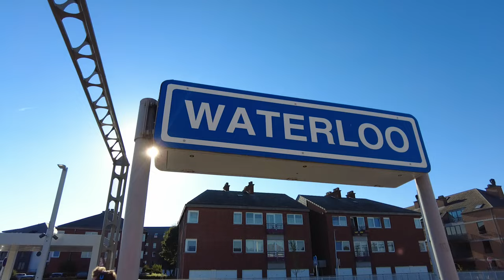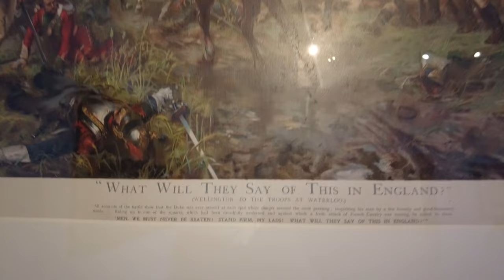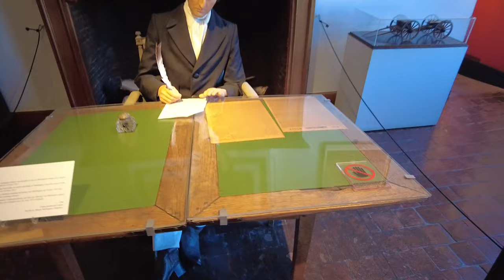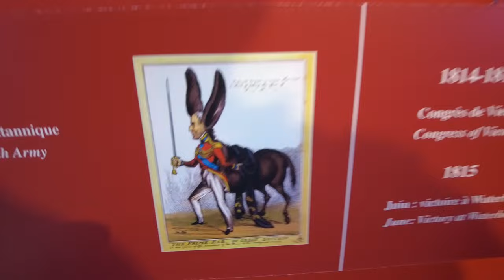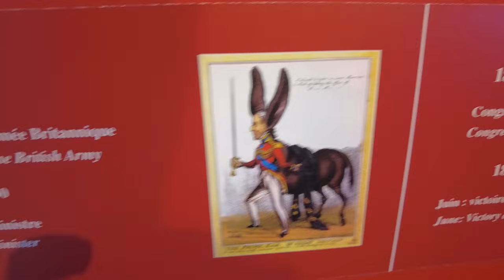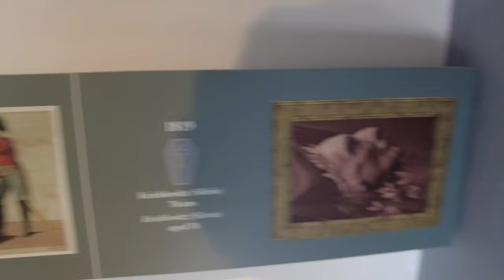This village marked the end of Napoleon 🇧🇪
Waterloo: A small town in a very quiet part of Belgium that played a very big role in world history. In short, this village marked the end of Napoleon. That's the part of history we dive into in this Belgium vlog. After visiting all twelve Belgian province capitals (see more we didn't want to leave Belgium quite yet. So, we decided to explore some other places of interest.

The town of Waterloo lies south of Brussels, so it is quite easy to reach from there. Getting to the center from the station takes a bit longer and is quite underwhelming if we're being honest. Our first impression of Waterloo is not too great. But maybe it improves once we reach the center?

The main point of interest in this historical Belgian village is definitely the museum of the Waterloo battle. If you're interested in finding out more about Napoleon and his final hours, you're at the right place! We show in full detail the story of Napoleon's downfall in Waterloo.